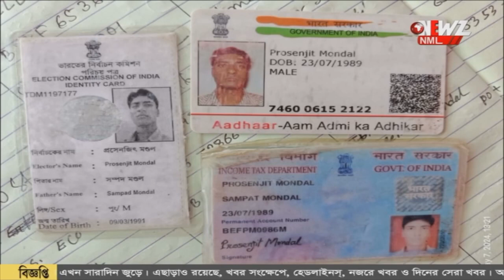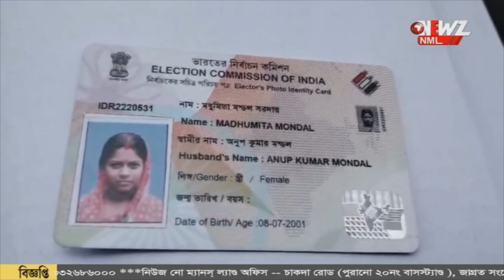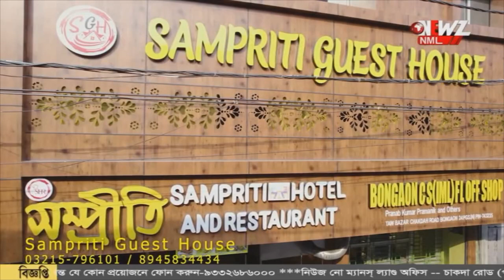ভালোবেসে বিয়ে, তবে সংসার করা হলো না গৃহবধুর !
পনের দাবীতে গৃহবধূ কে খুনের অভিযোগ! ঘটনায় মৃতার স্বামী ও শাশুড়ি কে আটক করেছে হাড়োয়া থানার পুলিশ।